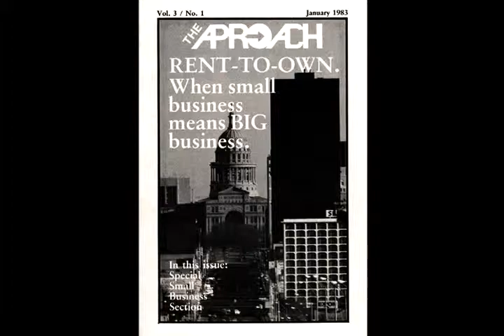The History of APRO Pt. 3 of 3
Part III of the APRO History trilogy.